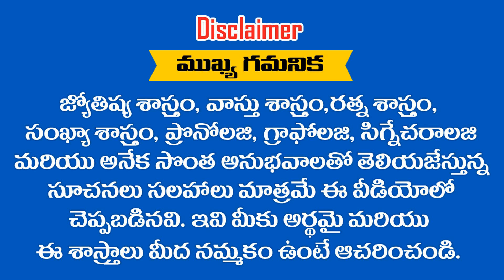ఈ ..... ? రాశులల్లో జన్మించిన వారు ఇతరులను లోబర్చుకునే శక్తి ఎక్కువగా ఉంటుంది || RAMM KRISH NIHAN